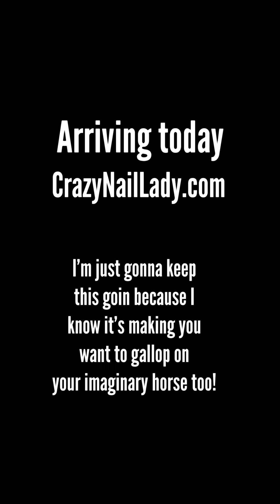Saddle Up Crazy Nail Ladies!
It’s Wild & Free like your hair on a Sunday mornin! Just try to hold your horses over Southwest inspired sets and free shippin straight from my saddle to yours! I mean can you imagine if I road in on my imaginary horse and slid these gems right into your chaps??? That would be the day! I better saddle up now and get movin! It’s gonna be a long ride!

CrazyNailLady.com